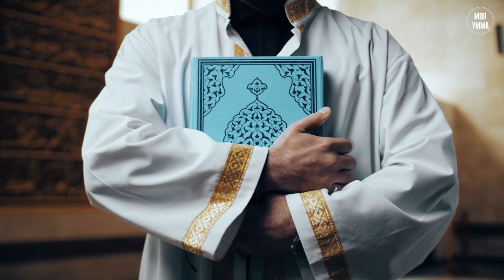Приближение к Аллаху через Его сыфаты (атрибуты)